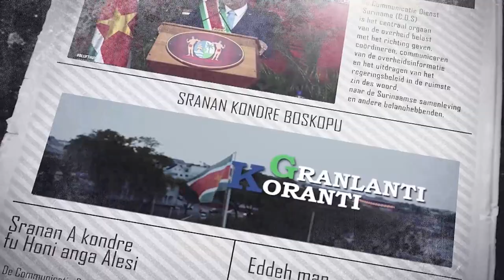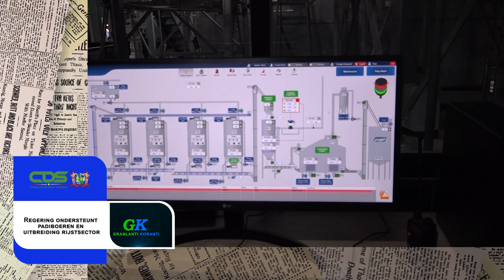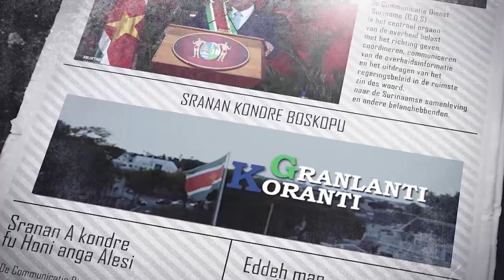𝔾ℝ𝔸ℕ𝕃𝔸ℕ𝕋𝕀 𝕂𝕆ℝ𝔸ℕ𝕋𝕀 (SRANAN), DD 3 JULI2023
De onderwerpen in deze aflevering zijn:
• President Santokhi “Opstaan tegen de demonen van discriminatie”
• Regering ondersteunt padiboeren en uitbreiding rijstsector
• Regeringsprojecten in Nickerie vorderen gestaag